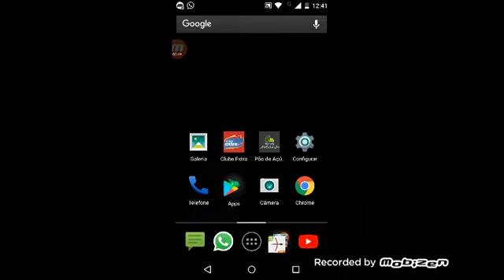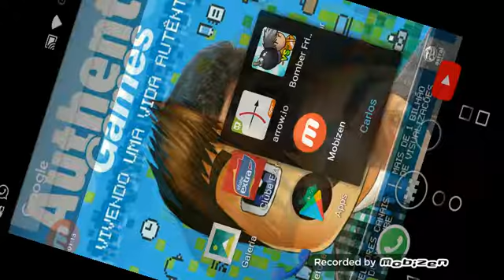Jogando Bomber friends online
Não há mensagens e arquivos pela internet e aí fica mais fácil